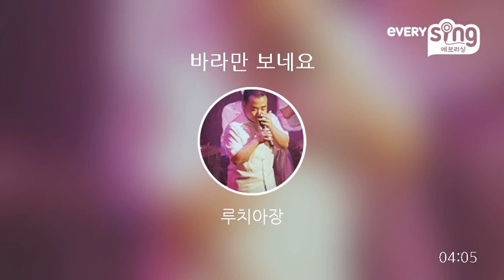[everysing] 바라만 보네요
Title : 바라만 보네요

    1. 고퀄리티 반주에 맞추어 무료로 노래를 부를 수 있습니다.
    2. 녹음과 녹화가 가능합니다.
    3. 모바일 기기에 저장한 곡을 ‘My 채널’에 업로드하여 언제 어디서든 내가 부른 노래를 감상할 수 있습니다.
    4. My 채널에 업로드 한 노래를 친구에게 공유할 수 있습니다.
5. 에브리싱 홈페이지 에서도 My 채널 이용이 가능합니다.